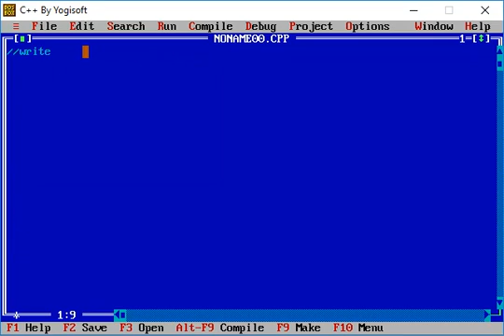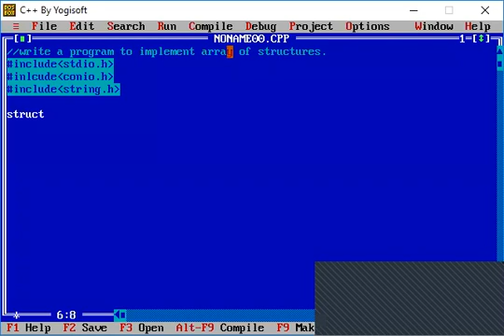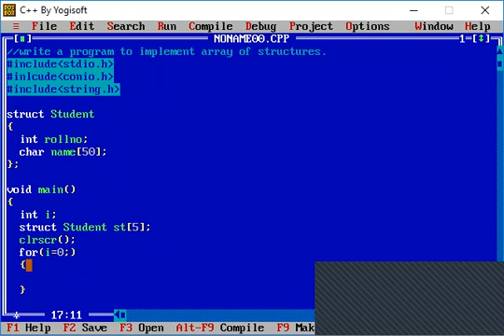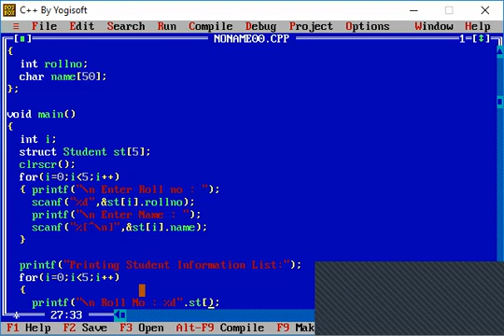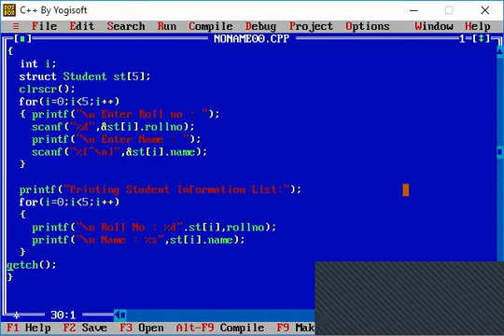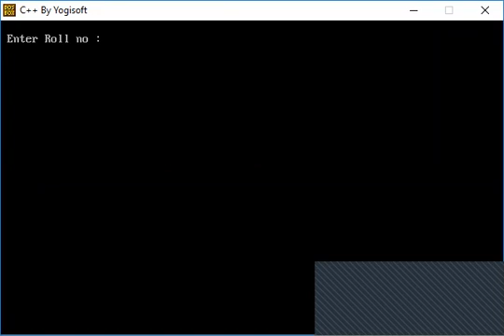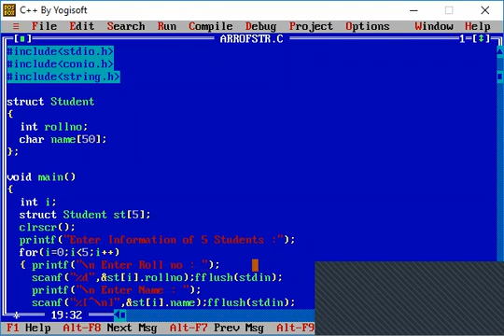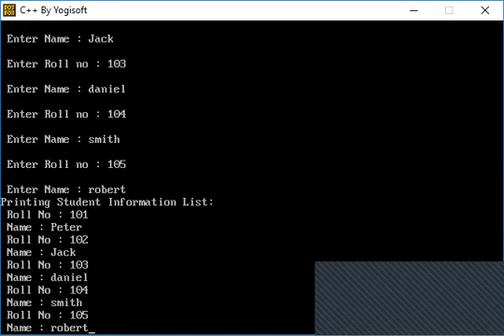18 JAN 2021 ARRAY OF STRUCTURE PROGRAM